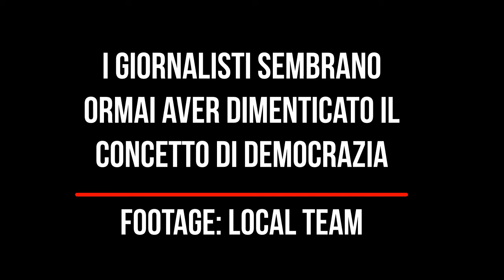Italy Protests Trieste | October 19 2021 - ENG SUBS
While the media keeps on completely ignoring all of what is going on in Trieste since the 15th of October...protests continue in the port.

=italy=protests=trieste=;

=green=pass=compulsory=in=italy=;

=italians=protest=green=pass=;

=protest=in=italy’s=port=;

=protest=in=italy=over=green=pass=;

=port=in=trieste=;

=for=trieste=port=;

=port=of=trieste=;

=italy=virus=green=pass=protest=;

=in=trieste=in=protest=;

=protest=at=trieste=;

=trieste=in=protest=;

=italy=protests=green=pass=covid-19=proof=of=vaccination=;

=protest=against=green=pass=in=trieste=;

=italy=protests=;